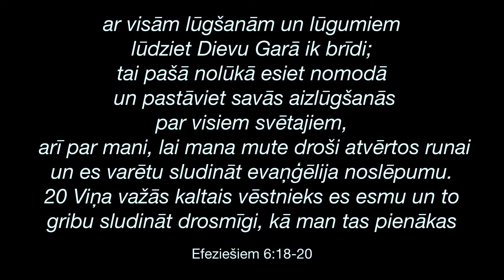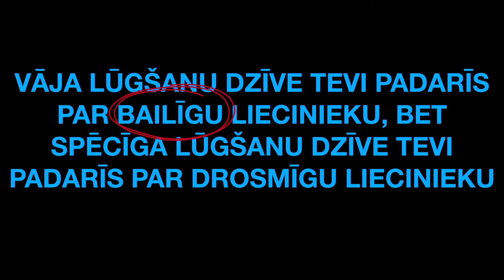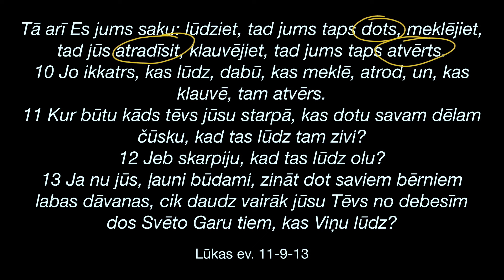LŪGŠANAS nozīme cīņā pret sātanu | Svētruna | Efeziešiem 6:18-20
Svētruna no Dievkalpojuma ieraksta 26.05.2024

Sludina - Toms Bermaks

Dievkalpojums katru svētdienu Lāčplēša ielā 62 16:00.

Varat atbalstīt mūs šeit:
LIEPĀJAS BAPTISTU CENTRA DRAUDZE
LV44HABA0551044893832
MĒRĶIS - ZIEDOJUMS